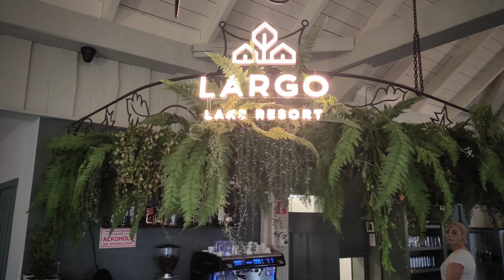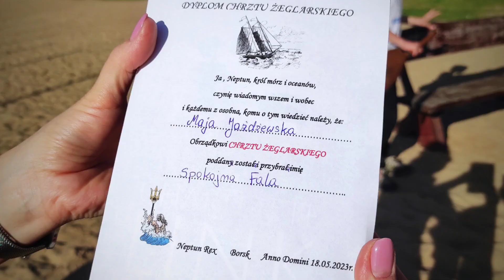SP1 Czersk - Obóz żeglarski kl. 5a, Borsk - 15-19.05.2023